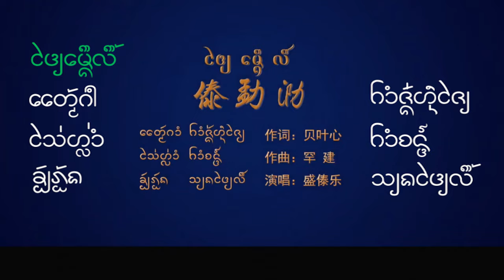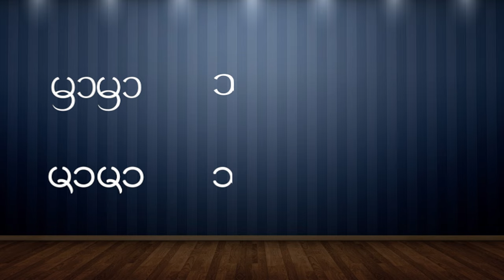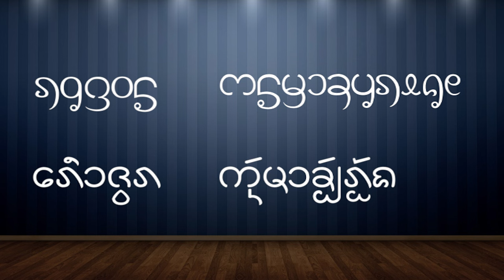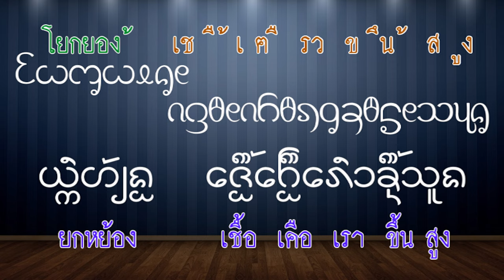เรื่องเล่า 4 นาที เรียนอักษรไทยลื้อจากเพลง # 1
วันนี้เปลี่ยนบรรยากาศมาเรียนภาษาไทลื้อจากเพลง นอกจากจะเขียนอักษรไทลื้อเก่าแล้ว ผมจะเขียนอักษรไทลื้อใหม่ไว้ด้วย เผื่อท่านที่ไปเที่ยวสิบสองปันนาจะสามารถอ่านชื่อร้าน ชื่อถนนได้ เพลงนี้มีชื่อว่า ไทยเมืองลื้อ การเขียนคำว่าไทยจะต้องมีเชิง ย ด้วย คำว่า แต้มคำ คือเขียนคำร้อง เพลงนี้ผู้เขียนคือ คำชั่งหนไชย ใส่หล่ำ คือ ใส่ทำนอง ชื่อคำจันท์ ขับร้องโดย เสียงไทยลื้อ ขอขอบคุณมา ณ ที่นี้ด้วยครับ ฟ้อนนกครับ มีเสียงปี่ไทลื้อด้วย
             มามา พี่น้องตังหลาย เขียนคำว่า มามาพี่น้องตังหลาย บรรทัดล่างเป็นอักษรไทลื้อเก่า บรรทัดบนเป็นอักษรไทลื้อใหม่ บรรทัดล่าง เขียนคำว่า มามา ถ้าจำตัวอักษรได้ก็จะอ่านออกครับ คำว่า พี่น้องทังหลาย เขียนว่า พี่ แต่ออกเสียงเป็น ปี้ คำไทลื้อเก่า น้องตัว อ มาอยู่ใต้ตัว น สะกดด้วยตัว ง คำว่า ทัง ตัว ง เป็นตัวเชิง อ่านออกเสียงว่า ตัง คำว่า หลาย ตัว ย เป็นตัวเชิง บรรทัดบนเป็นไทลื้อใหม่ จะเขียนเรียงตัวอยู่ในบรรทัดเดียว เขียน มามา คล้ายกับไทลื้อเก่า ตัว พ สระ อี ไม้เอก นอง ตัว อ คล้ายตัว อี ในภาษาอังกฤษ ตัว ง ที่เป็นตัวสะกด ปลายส่วนท้ายของอักษรจะขมวดเป็นวงกลมเล็ก ๆ คำว่า ทัง เขียน ท ง ไม่ต้องมีไม้หันอากาศ คำว่า หลาย สระอาตามด้วย ตัว ย มีรูปเฉพาะแบบนี้ครับ มามาสหายทังมวร บรรทัดล่าง คำว่า มามา เขียนแบบที่เคยเล่าให้ฟัง คำว่า สหายทังมวร คำว่า มวร สะกดโดยตัว ร เรือ บรรทัดบนคำว่า มวร เขียน ม ว ร เฮาชวรกันมาขับฮ้อง
           คำที่ออกเสียง ฮ เขียนด้วยตัว ร คำว่า เฮา จะมีไม้กงด้านบนแบบภาษาลาว คำที่สะกดด้วยแม่ กน จะใช้ ร ทั้งหมด กันมาขับฮ้อง คำว่า ขับ ใช้เชิง ป คำว่า ฮ้อง ตัว อ เป็นตัวเชิง ตามด้วยตัว ง ที่เป็นตัวเต็ม บรรทัดบนก็เขียนเรียงตัว คำว่า ร้อง วรรณยุกต์ โท เขียนไว้ท้ายครับ ยกหย้อง เชื้อเคือเฮาขึ้นสูง คำว่า หย้อง เขียน หย คำว่า เชื้อเคือ หมายถึงเชื้อชาติ เมื่อก่อนนี้ออกเสียงเป็น เจ้อ เคอ เช่น คำเดิมที่ออกเสียงเป็น เมิง สมัยนี้เขียนเป็น เมือง ไปหมด สระ เอือ จะออกเสียงเป็น เออ คำว่า ขึ้นสูง หมายถึง เจริญรุ่งเรืองครับ บรรทัดบนก็เขียนเรียงตัว อยู่ในบรรทัดเดียวกัน